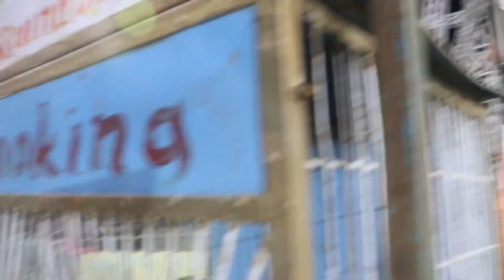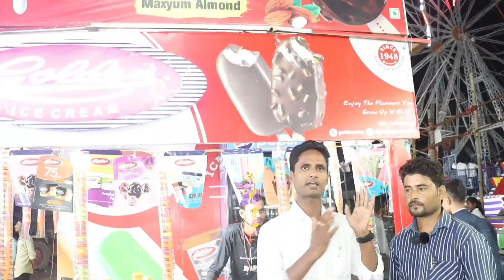बिहार का सबसे बड़ा मेला👍 सासाराम में पहली बार